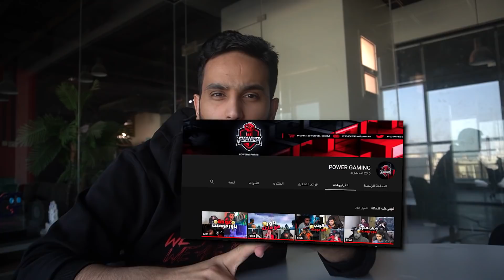المقاطع المحذوفه | مقاطع ما قدرنا نعرضها لكم😨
حسابات الفريق:
تويتر